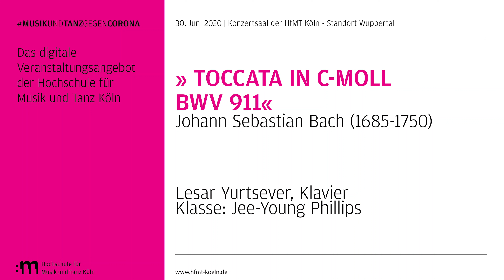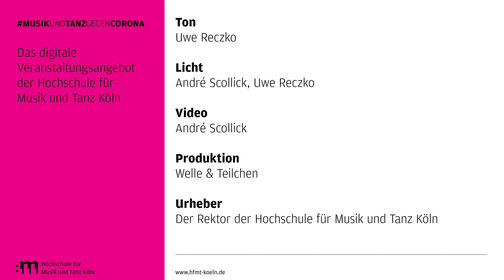Lesar Yurtsever | Digitales Veranstaltungsangebot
Toccata in c-Moll BWV 911

Lesar Yurtsever, Klavier
Klasse: Jee-Young Phillips